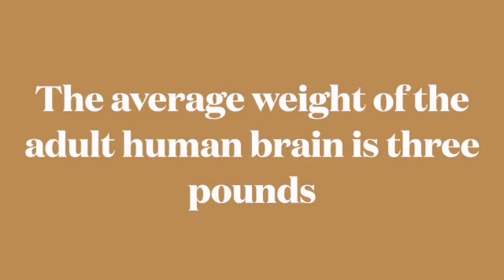Mind blowing psychology facts